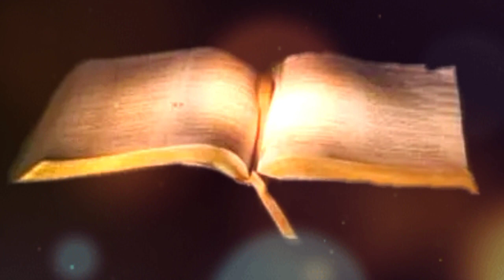South Tanna 2023